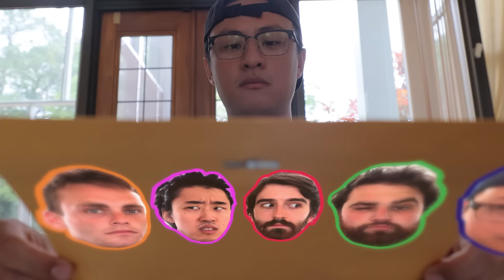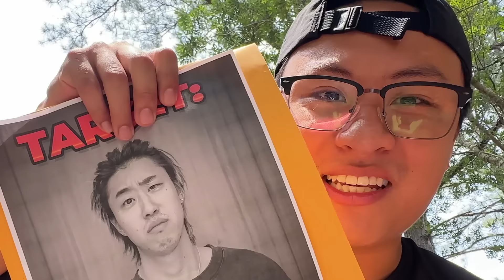MY BEST FRIENDS TRIED TO KILL ME!